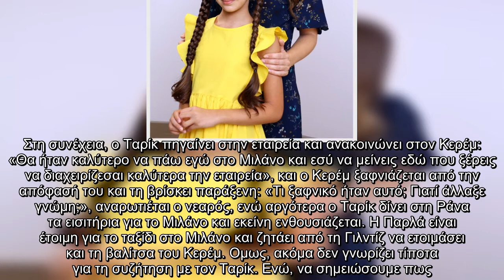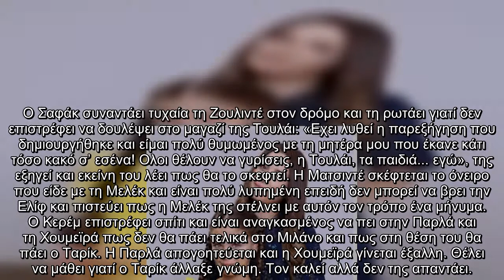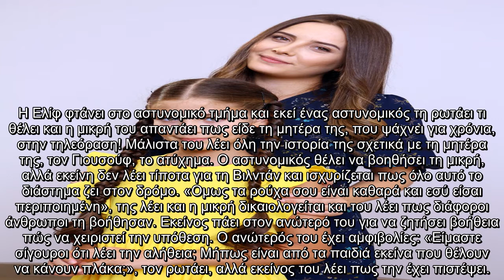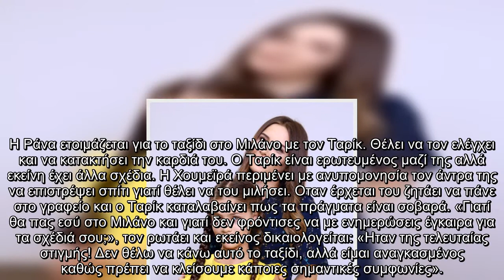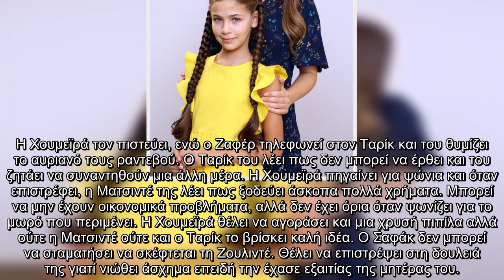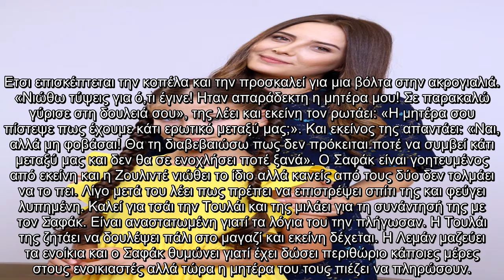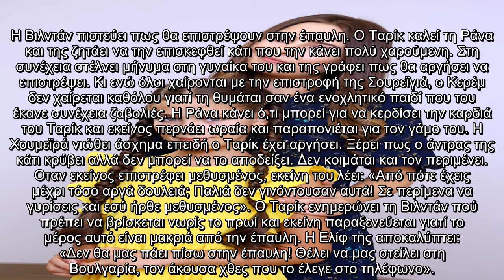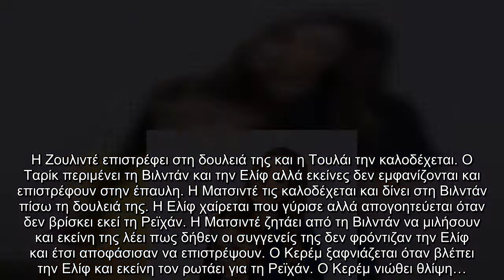Elif: Στην Αστυνομία η μικρή Ελίφ - «Η μητέρα του παιδιού είναι νεκρή»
Elif Στην Αστυνομία, μικρή, Ελίφ «Η, μητέρα, παιδιού, είναι, νεκρή»